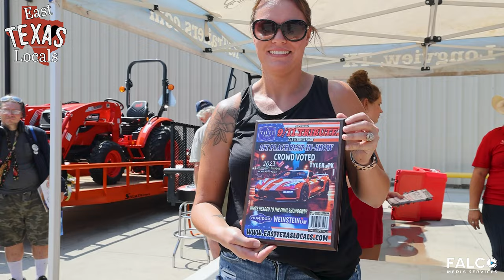9/11 Tribute Car & Truck Show - Downtown, Tyler - Commercial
9/11 Tribute Car & Truck Show - Downtown, Tyler - Commercial

Captured for the owners of this vehicle in Downtown Tyler, Texas.

Captured By: Falco Media Services

All rights of the video belong to Falco Media Services. All images, and video have been created/captured by Falco Media Services. No reproduction for YouTube or any News/media is allowed without prior written permission.